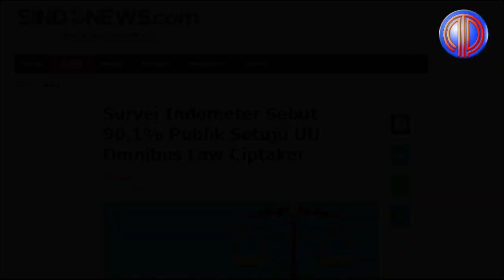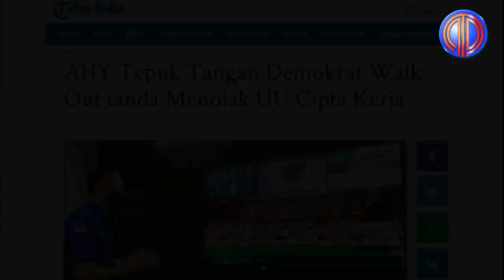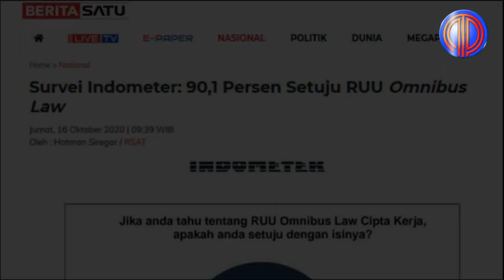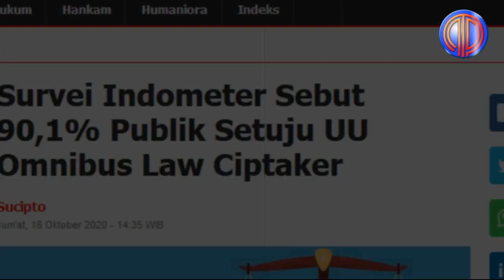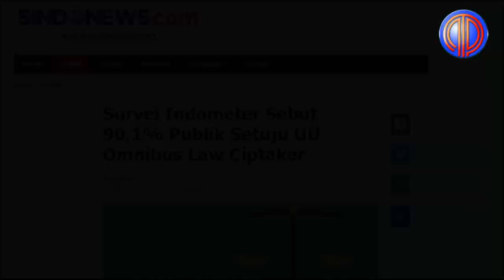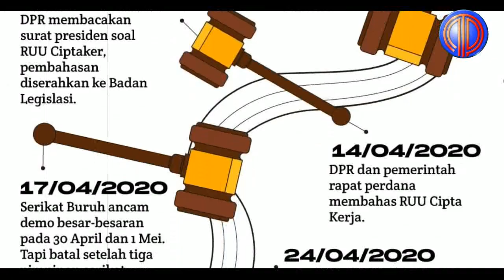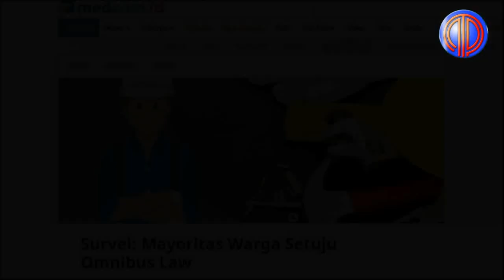Politik Terkini❗️Demokrat Sh0ck Berat! Faktanya, 90% Publik Setuju UU Ciptaker!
Belakangan ini wacana publik diramaikan dengan soal pengesahan RUU Omnibus Law Cipta Kerja. Pro-kontra menyeruak, di mana ready viewed aksi-aksi dem*nstrasi menolak Omnibus Law pecah di berbagai kota hingga berujung bentrokan dan per*sakan fasilitas umum.

Pengesahan UU Cipta kerja ini juga diwarnai dengan drama settingan oleh Demokrat dan juga AHY. Dimulai dari walk outnya fraksi demokrat di sidang paripurna pengesahan UU Ciptaker, disusul dengan tepuk tangan dari AHY dibalik layar, plus gelak tawa kader Demokrat memantau Demo UU Ciptaker dan ditutup oleh narasi Prihatin dari SBY.

Demokrat dan AHY sedang mencitrakan diri bahwa mereka berada di kubu rakyat (katanya) nyatanya? Mereka diam saat buruh menuntut untuk mengajukan legistatif review.

Seperti sia-sia pencitraan Demokrat, ternyata temuan survei dari Indobarometer membuat mereka syock berat! Berdasarkan survei tersebut menunjukan 90,1 % Rakyat Indonesia setuju dengan pengesahan UU Ciptaker!